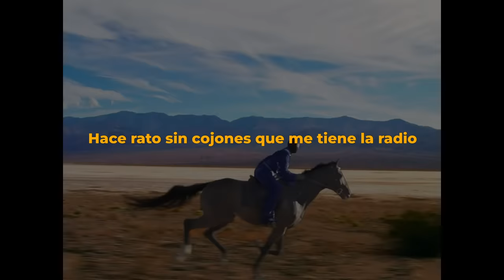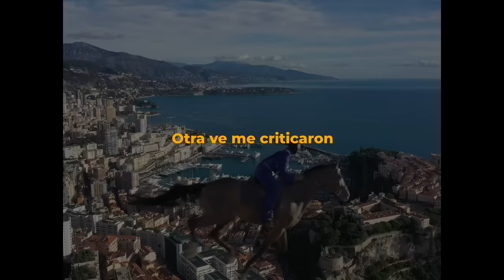Bad Bunny - Monaco (Letra/Lyrics) | nadie sabe lo que va a pasar mañana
Bad Bunny - Monaco (Letra/Lyrics) By @STACION